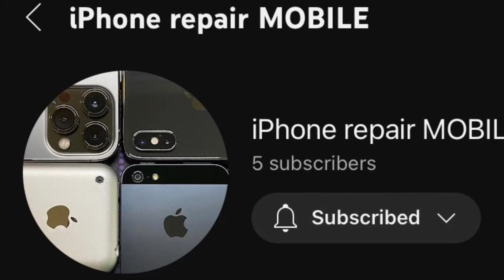Gorilla tag with fans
greygrey222 is “Jmancurly's” oculus name 😁